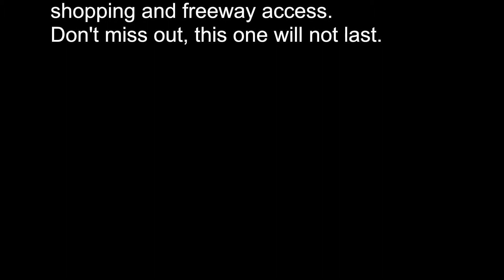9534 Dunkerrin Way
9534 Dunkerrin Way
Elk Grove

This 3 bedroom 2 bath home is move in ready. Freshly painted and well maintained with a newer HVAC unit.  Close to shopping and freeway access.
Don't miss out, this one will not last.